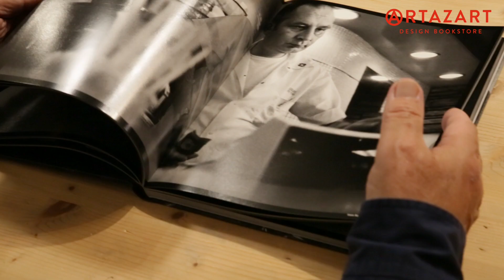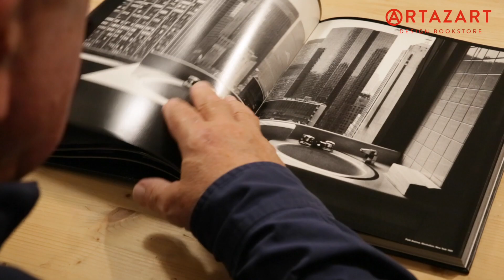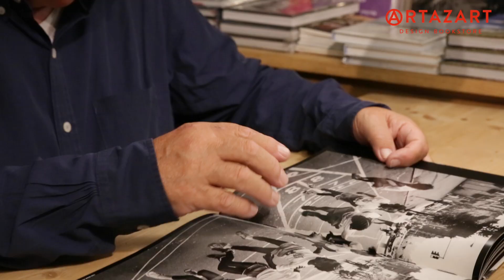Raymond Depardon commente "DEPARDON USA 1969 - 1999"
Retour au 9 octobre. Raymond Depardon commente en direct ses photos à l’occasion de la sortie du livre « Depardon – USA 1968 – 1999 » (éditions Xavier Barral).
Il nous parle des USA bien sur mais aussi du photo reportage, de l'édition et même de Dieu.

Réalisation: Camille Lagaisse & Artazart Images et montage: Camille Lagaisse